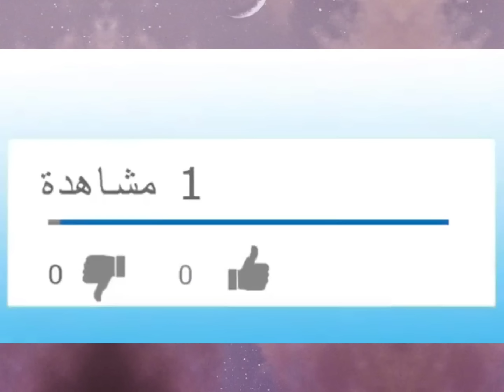شاهدوا ردة فعل نساء جزائريات على خطاب الرئيس الجزائري السيد عبد المجيد تبون